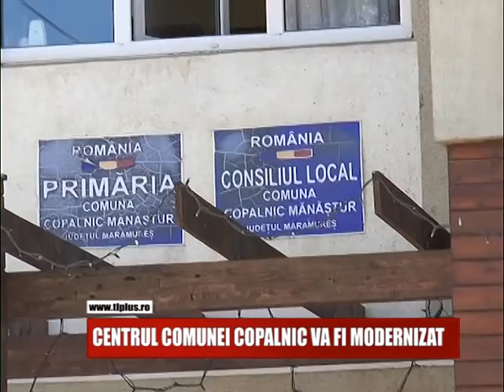CENTRUL CIVIC AL COMUNEI COPALNIC VA FI MODERNIZAT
Centrul civic al comunei Copanic Manastur va capata o alta fata. Administratia locala doreste o modernizare a zonei, unde  cetatenii vin sa-si rezolve cele mai importante probleme.